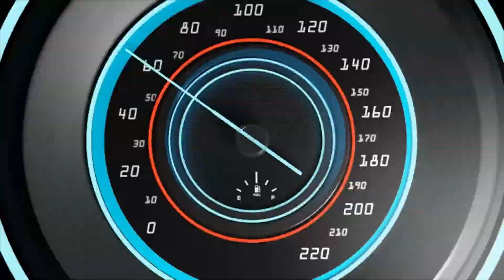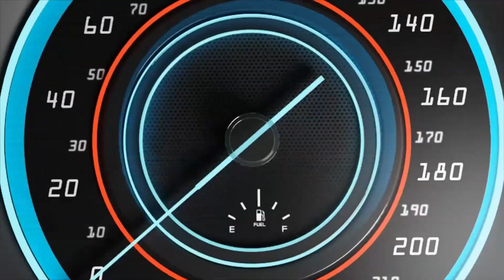iRacing 15th Anniversary Legends Car Challenge at Oxford Plains Speedway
Split 2 of 4 with a SoF 1606.

Specs:

Pc:
AMD Ryzen 5 5600X
Gigabyte B550 Aorus Elte
32 gigs ddr4 Gskill Flare at 3200mhz
Gigabyte Eagle Radeon RX 6700 XT

Sim rig:
DIY Wooden rig with a car seat pulled from a local junkyard
Pimax 5K Super VR Headset
Wheel: Moza R9 Wheelbase with Moza CS Steering Wheel
Pedals: Thrustmaster T-LCM Pedals with brake mod

27Tattoo72 Logo Designed by dgim-studio
Video recorded with OBS Studio
Edited and rendered with Davinci Resolve

00:00 Intro
00:13 Qualifying
05:17 Race
07:08 Green Flag
15:18 White Flag
15:34 Checkered Flag